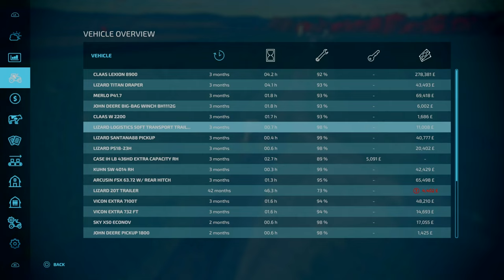Controversial Field Flips and A Army of Grannies | 10K Cow Challenge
Welcome to Our 10,000 British Cow Challenge on Calmsden Farm. This time in some controversial take of field flipping to secure profits both now and the future and expand our dairy empire. This is also helped by an army of grannies knitting away

Mods Used:
- Calmsden Farm (MAP)  By Oxygen David
- 120x400 BTO Free Stall Monoslope By: LegacyAg-LAC
- Buildable Feedlot Pack By: Schultz Modding
- Agricultural Supply Productions By: CavalierRoy
- Lizard Tardis XL and Open Air Garden By: OmaTana
- Automatic Water For Animals And Greenhouses By: JogaDim
- Meridian Storage Yard By: Malidene Modding
- Commodity Storage, Grainquid Storage, Slurry Yard and Wash Station By: MISSYB
- Vehicle Storage With Workshop By: MSModding
- Open Sheds Pack By HISPANO
- Lely Lotus 1250 Profi By Baki
- Lely Hibiscus 1515 CD Profi By GamingFlo
- CLAAS LEXION 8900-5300 By: Gefd25
- John Deere 8R Series 2014 By: Dince
- Claas Xerion 2500/3000 Series By: Bartek_kosmos
- Merlo P41.7 TurbofarmeR, Lizard PS18-23H and  Hesston Balers By: ARM-Team
- Kubota Pack (DLC) By: GIANTS Software
- Lizard Santana88 Pickup By: AFModding
- Great Plains YP-2425A By: Adams Kong
- LIZARD Subsoiler 6MT/9MT By: BlacksheepModding
- Lizard Colossus Harvesters Pack By: Chris S and Riley S
- 50Ft Gooseneck Transport Trailer,  TLX X52 Tipper, TLX 48ft Tanker Trailer By: 82 Studio
- Big Bag And Support Package By: Farm Centro Sul
- Light Weight By: Mantrid
- Silage Additive Drum By: erShaba
- Kinze Multi-Fruit Planter Pack By: ChrisS and RileyS